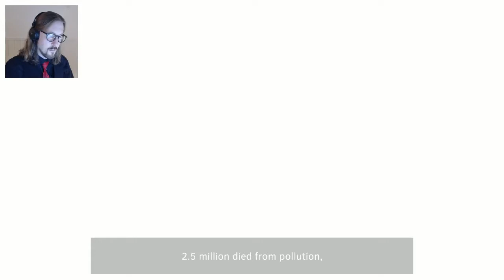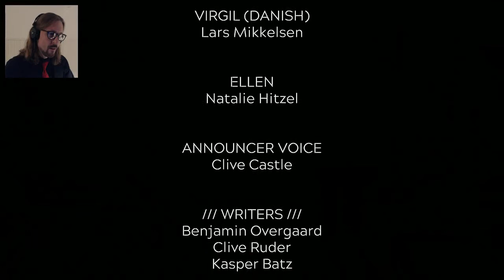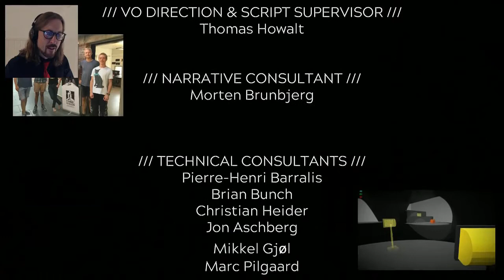Lightmatter (#8) THE END - Apparently I have doomed us all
So after a pretty demanding obstacle course, a very brief sort-of-run-in with James and quite a handful of questions still unanswered, I finally managed to get through this game. Whether I actually got out - who knows!